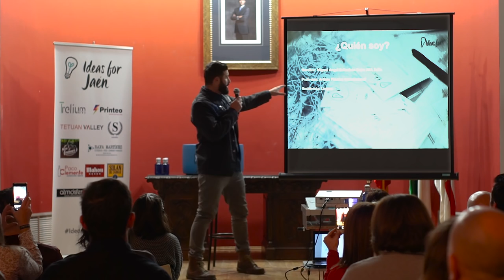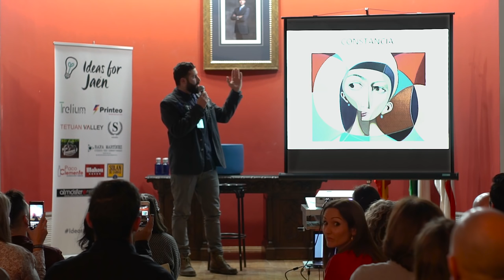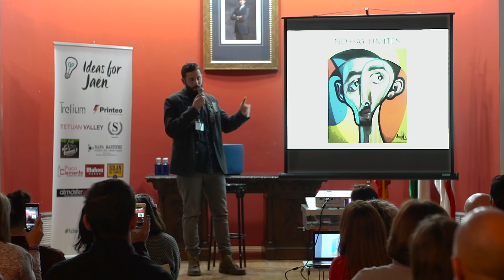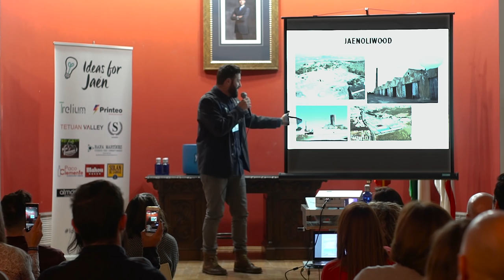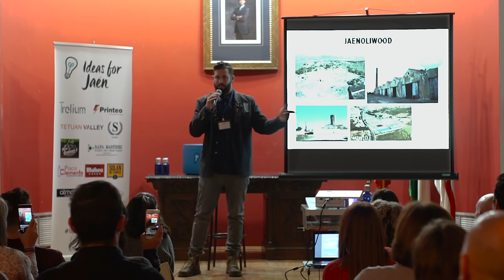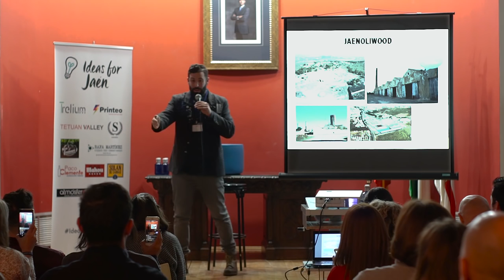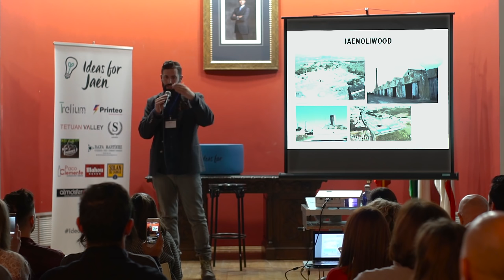BELIN | Ideas for Jaén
El 23 de diciembre del 2016 se celebro en Andújar, en Jaén, el evento "Ideas for Jaén". Allí asistió Miguel Ángel Belinchon, más conocido como Belin, para dar su idea respecto a esta temática.

Video creado por: Juan Quevedo
Masterización de sonido: Daniel Zamora y City tv Andujar
Musica por Brainiac Beats aka El Cerebro: